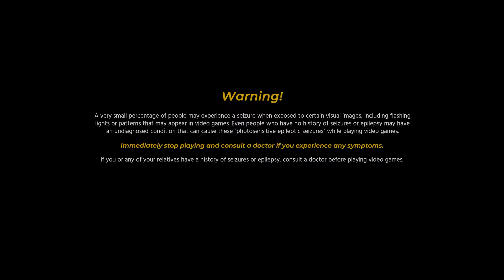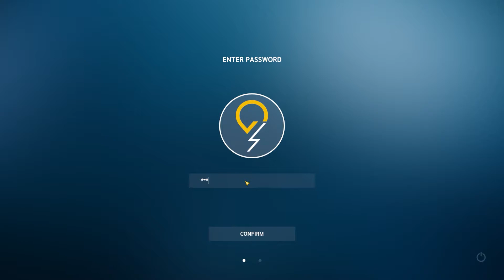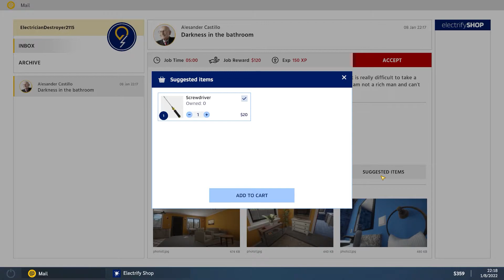Electrician Simulator - First Shock Gameplay No Commentary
Trying out Electrician Simulator - First Shock (2022)